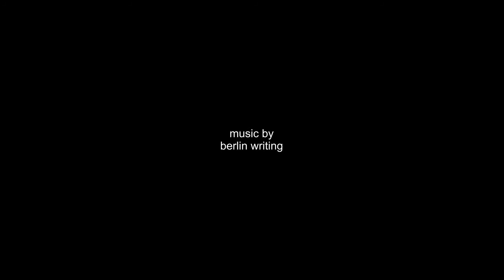Character 09 Graffiti Blackbook Speedart Berlin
In meinen Videos zeige ich, wie man kreative Graffitis einfach selber malt.

Wenn ihr Fragen habt schreibts in die Kommentare.